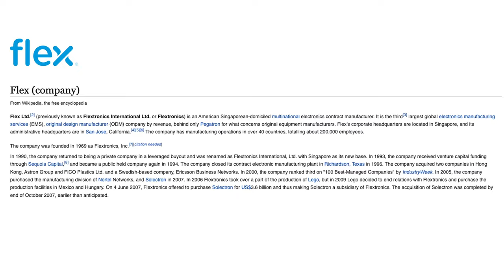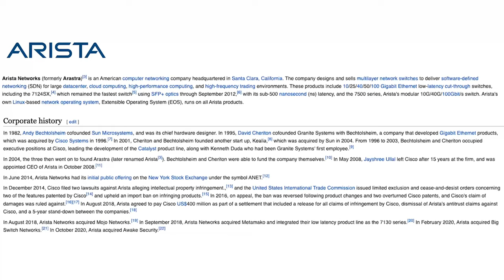3 Highly Paid Indian CEOs of Global Companies | Vlog of Note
This week on Vlog of Note, we’re talking about the 3 highly paid Indian CEOs of global companies.
Time Stamps:
00:16 - Introduction
00:40 - CEO Compensation
01:24 - Components of CEO Compensation
02:23 - CEO #1: Revathi Advaithi
03:36 - CEO #2: Jayshree Ullal
04:37 - CEO #3: Shantanu Narayen